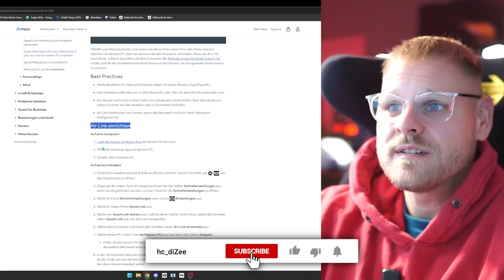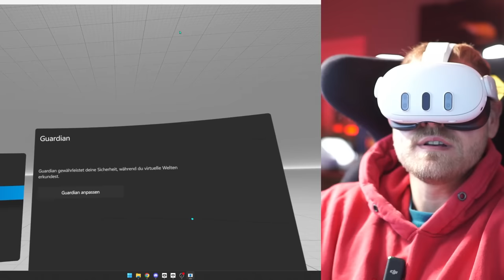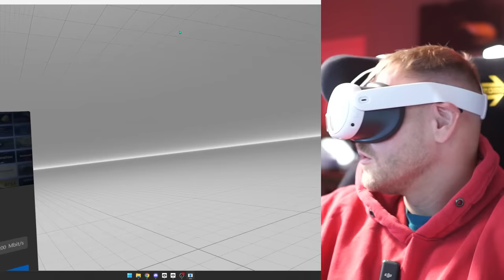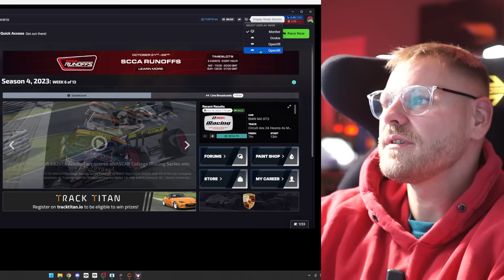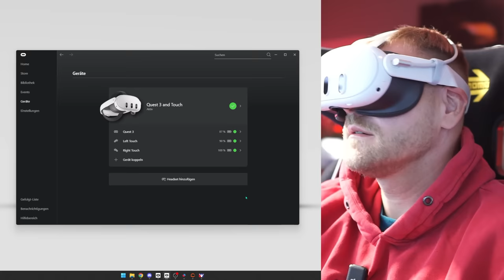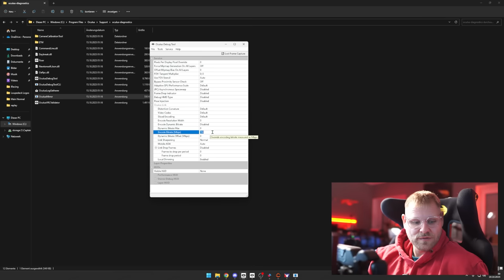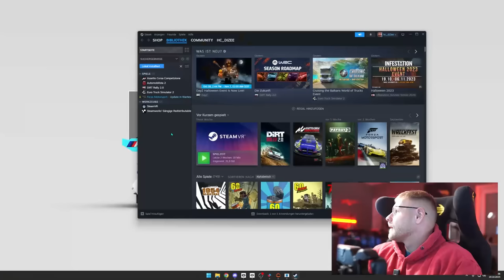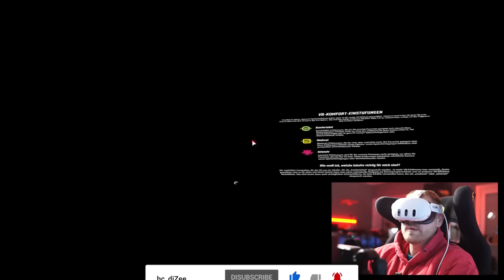Ich fahr jetzt VR - Meta Quest 3 REVIEW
**=Reflink